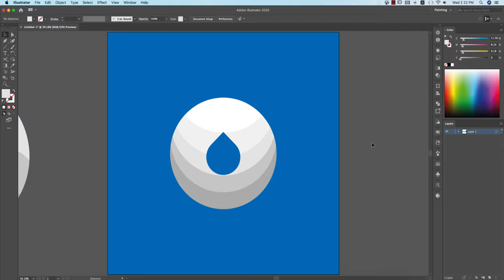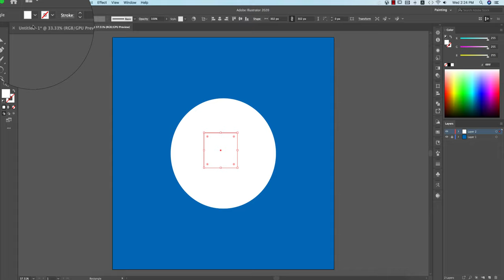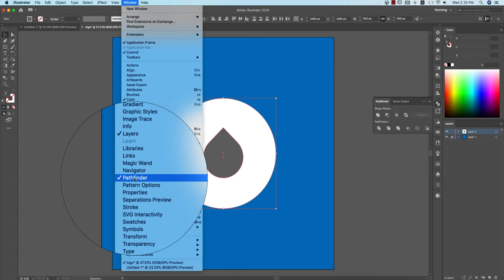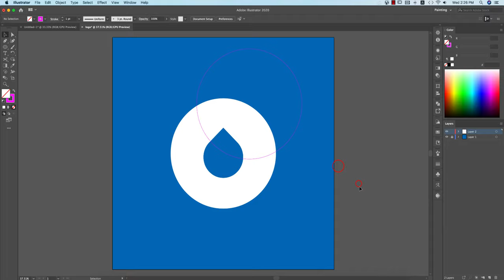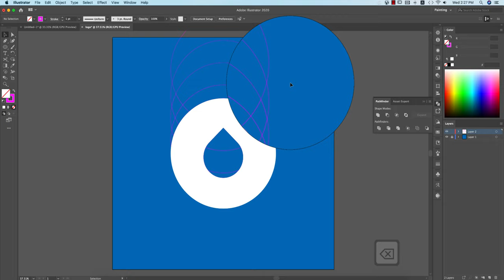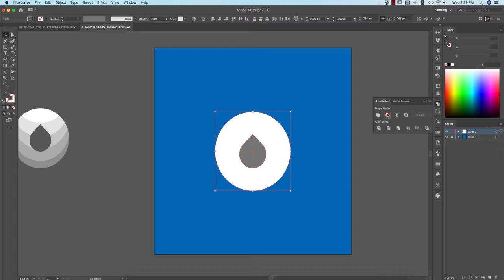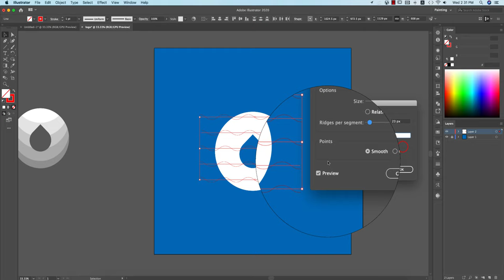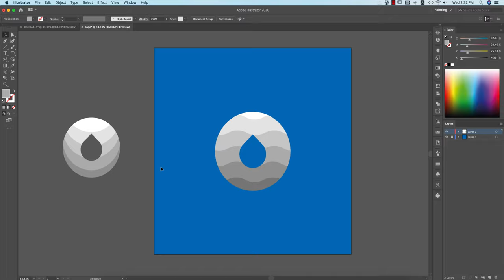ওয়াটার লোগো | Logo Design Idea (water logo) | Logo Design Bangla Tutorial | Illustrator Tutorial